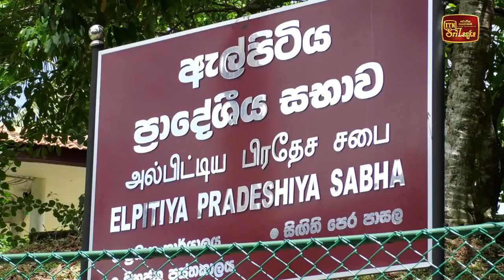ඇල්පිටියෙන් මාලිමාවට විශිෂ්ඨ ජයක්